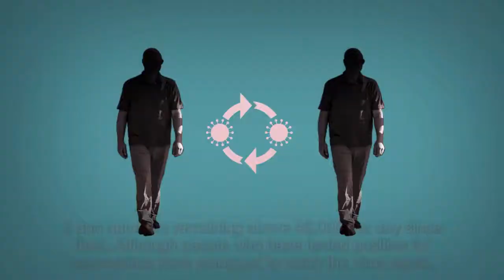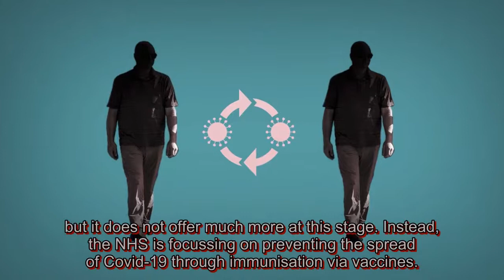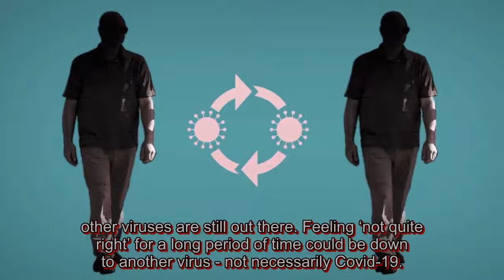How to tell if you've already had coronavirus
The UK is seeing a surge in coronavirus cases once again, with more than 68,000 new cases on January 8 and numbers remaining above 46,000 per day since then. Although people who have tested positive for coronavirus have managed to catch the virus again, it would still be useful to know whether or no